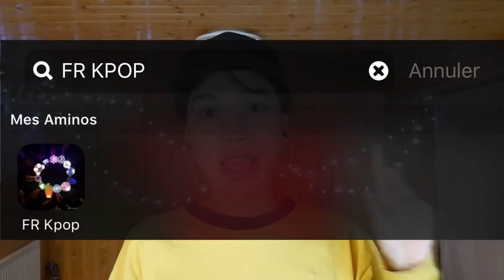PLAYLIST KPOP 2018 ! 🇰🇷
Annyeong la street, je reviens pour ma nouvelle playlist kpop 3 ! Bon enjaillement ! :)

★ vinted : jehovinh